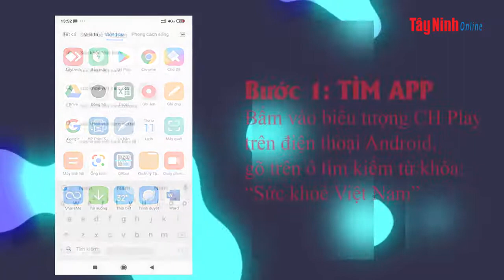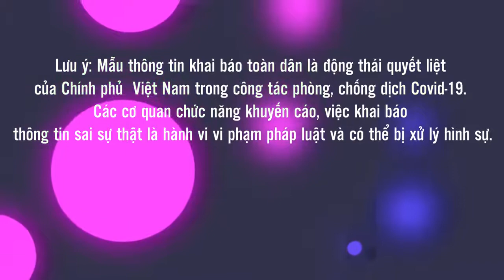5 bước đơn giản để khai báo y tế toàn dân trên điện thoại Báo Tây Ninh Media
Bộ TTTT và Bộ Y tế vừa ra mắt các ứng dụng khai báo y tế toàn dân nhằm tăng cường công tác phòng, chống dịch Covid-19. Với một chiếc điện thoại thông minh, việc khai báo y tế được tiến hành rất nhanh gọn, chỉ trong vòng 5 bước.